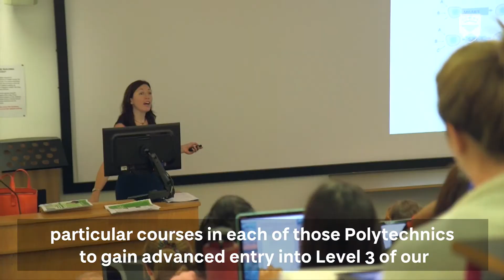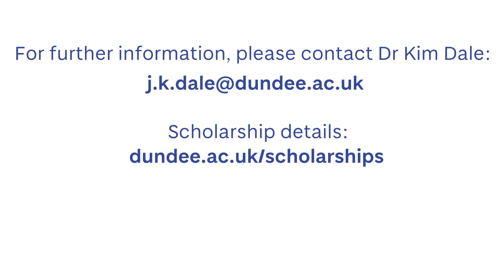Singapore polytechnics advanced entry agreement with UoD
We have an advanced entry agreement with the five Singaporean polytechnics - Nanyang, Ngee Ann, Republic, Singapore and Temasek - for students studying life sciences subjects to enter into Level 3 of our Biological Sciences or Biomedical Sciences degrees.

This video shares more about this articulation agreement, and what two of our current students who have taken this route think about studying at Dundee.